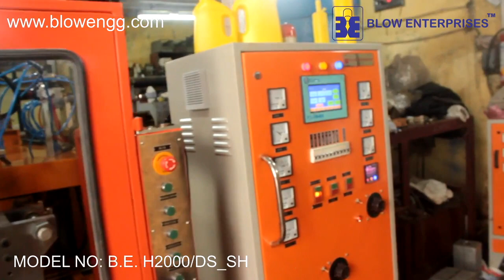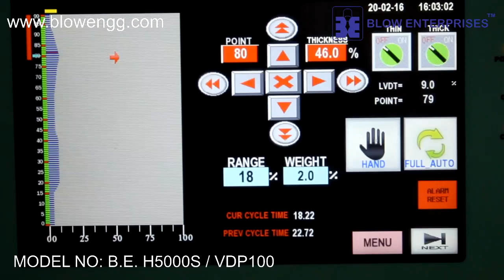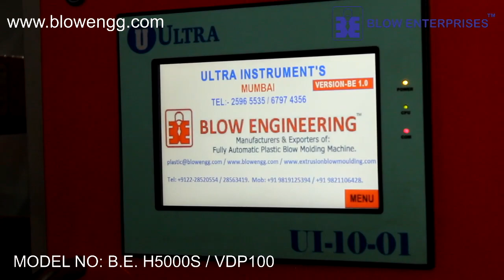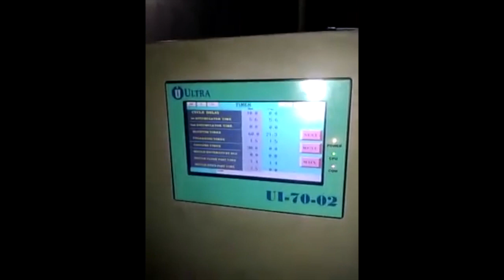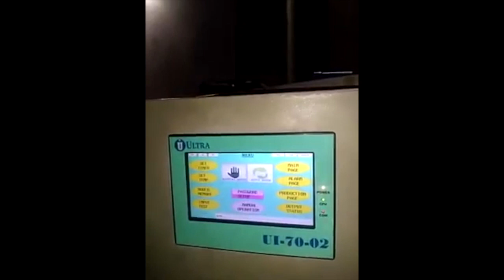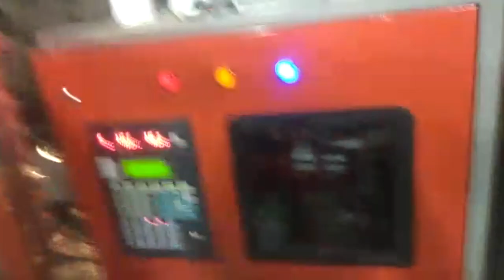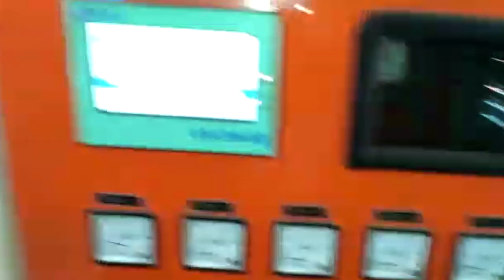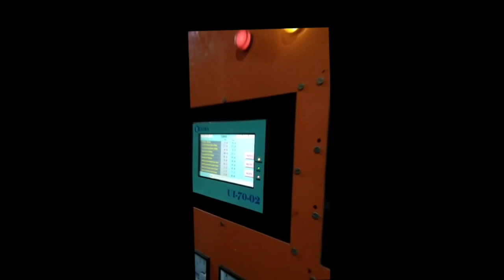PLASTIC BLOW MOULDING MACHINES ALL VIDEOS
BLOW ENTERPRISES / BLOW ENGINEERING

BLOW ENGINEERING PLASTIC MACHINES
Manufacturer & Exporters of:

•Fully Automatic Plastic Extrusion Blow Molding Machine
(Range 5 ml. to 100 Ltrs.)

Suitable to make containers in BLOW PVC; HDPE; LDPE; PET-G & PP Materials.

प्लास्टिक ब्लो मोल्डिंग मशीन, दवा की डिब्बी बनाने वाली मशीन ,पलास्टिक ऑइल केन मशीन, मेक इन इंडिया , मेड इन इंडिया , भारतीय मैन्युफैक्चरर , भारतीय निर्माता , जेरी केन मशीन।